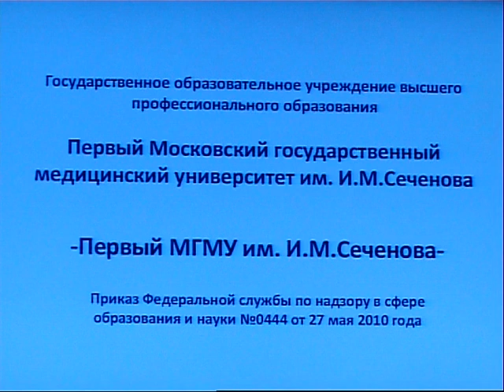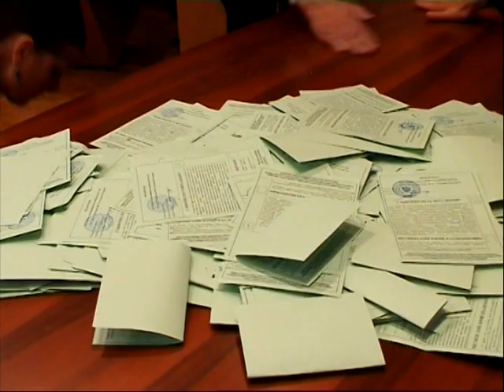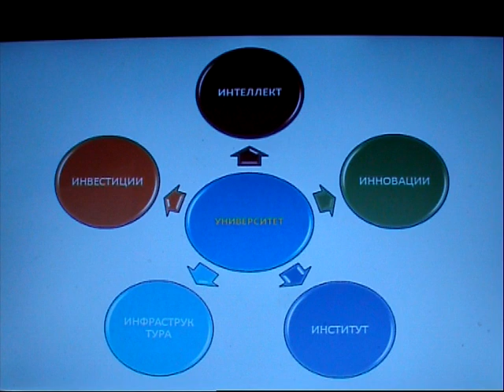Выборы ректора ММА им. И.М.Сеченова - 15.06.2010 г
1. Звукозапись 26:34 - 27:09  Victor Entertainment, Inc.
2. LA MER - PAUL MAURIAT AND HIS ORCHESTRA 0:01 - 3:01 UMG
Выборы ректора ММА им. И.М.Сеченова - 15 июня 2010 г (35 мин)